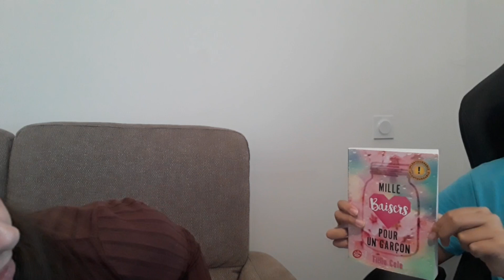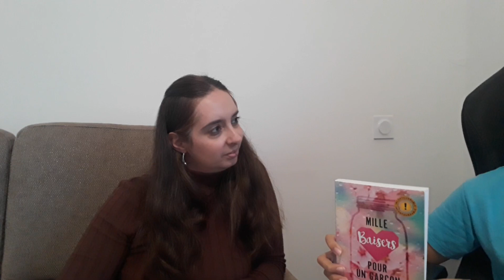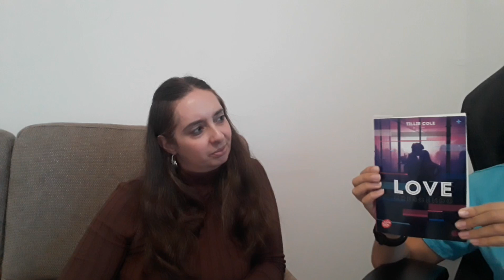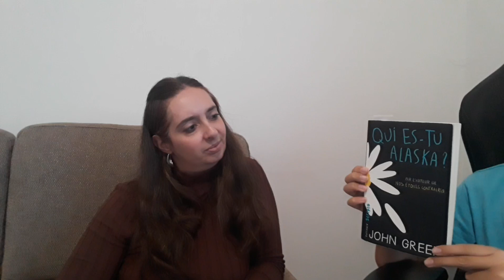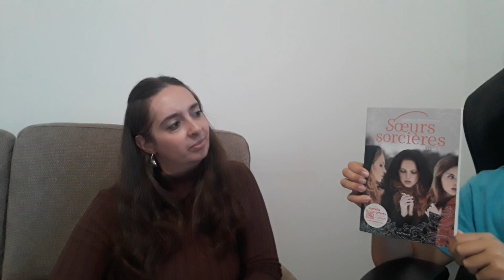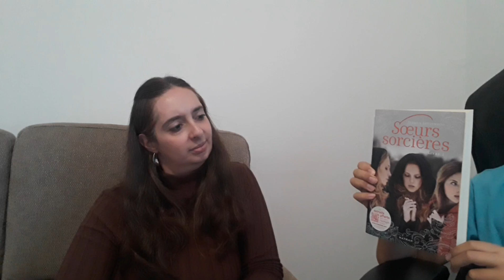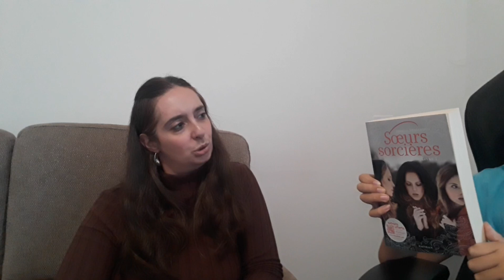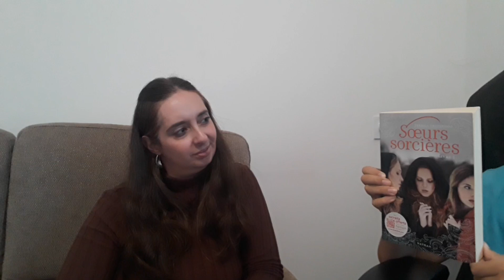📚 Ma fille de 11 ans vous recommande 5 livres 📚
Voici 5 livres que ma fille de 11 ans avait envie de vous présenter. Attention certains sont recommandés à partir de 13 ans, voire 15 ans pour love crescendo.